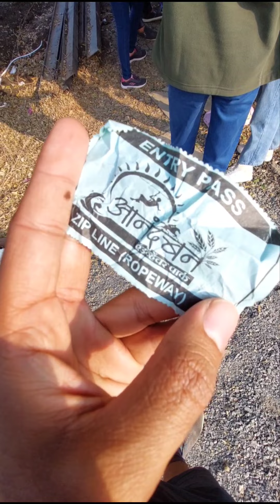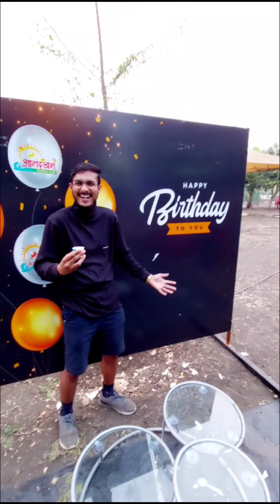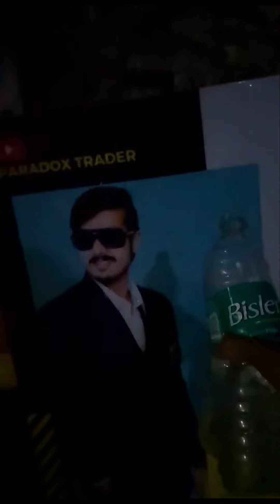Hurda Party With Families // Vlog // 2 Jan 2022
Shoot Date :-
2 Jan 2022